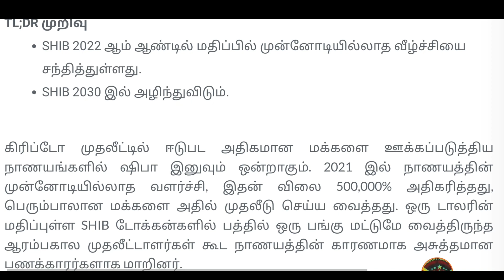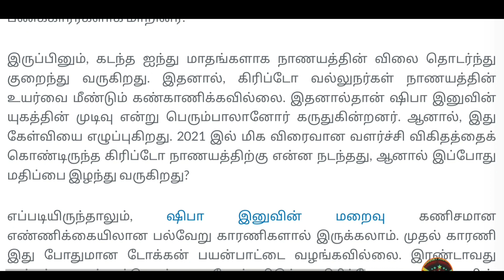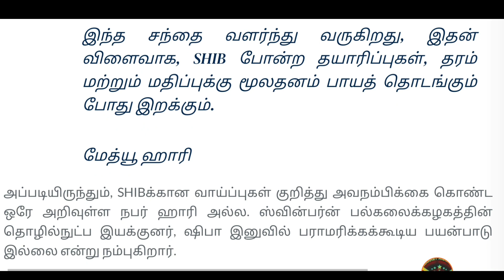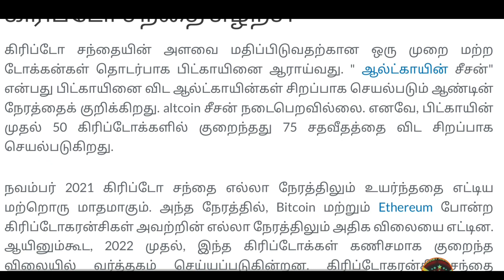Shiba Inu Coin 2030 Will Perish?😥Shiba Inu Next Move🥳2022 End Of Year 0.0001🚀shibainu📣M A BTC TAMIL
Refer code 61f6255ab1365a20fc46a832